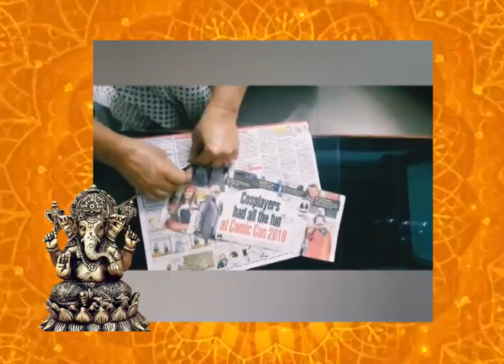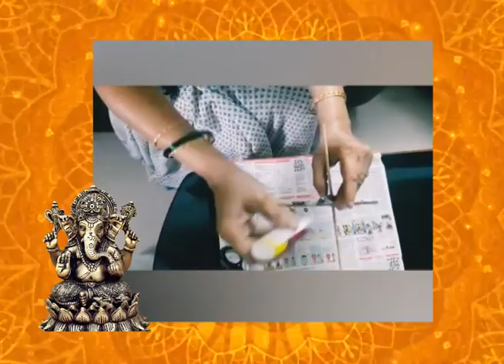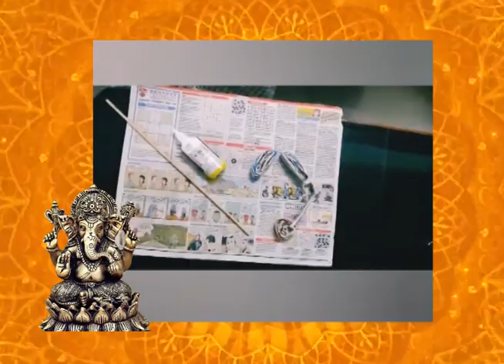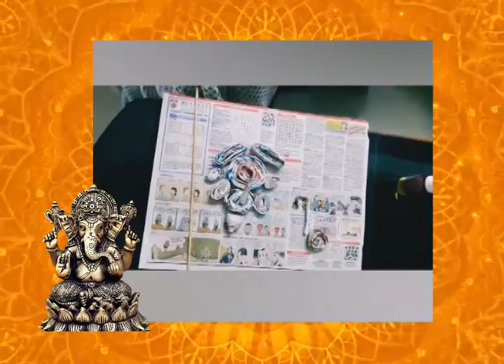DD Saptagiri - Vinayaka Chaturdi Spl programme Mee Inti Ganapathi Paryavarananikee Adhipathi